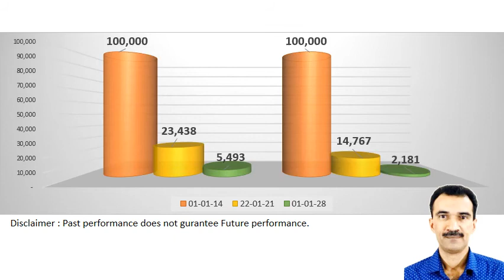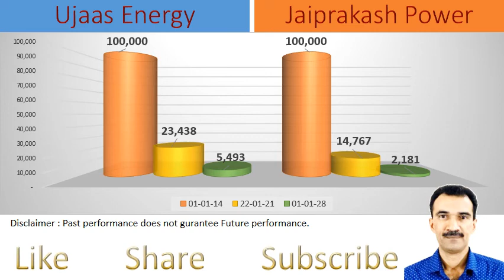Ujaas Energy vs Jaiprakash Power